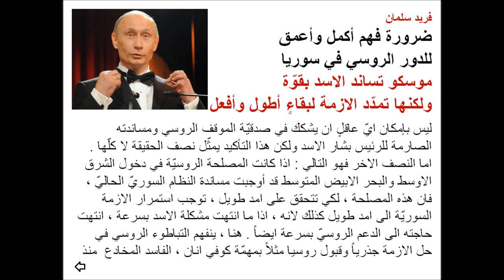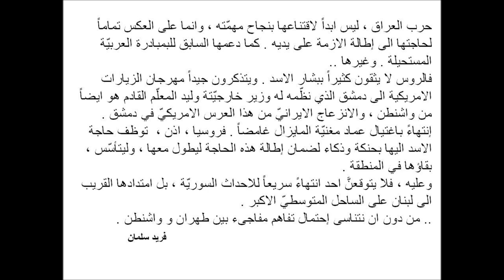THE REAL STRATEGY OF RUSSIA IN SYRIA